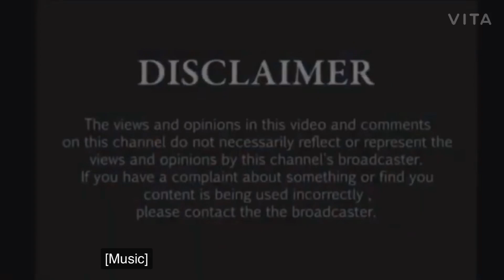My Jazzy Life: U are so selfish! Got two channels and still broke👀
My thoughts and opinion